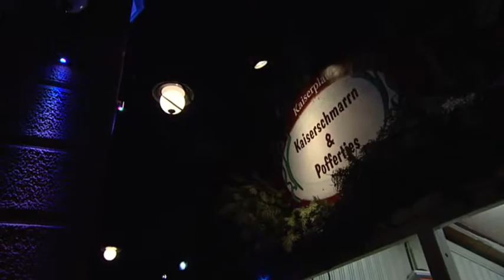RTL Wintertijd - Phantasialand's 'Wintertraum'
In het TV-magazine trekken presentatoren Sanne Heijen en Arno Raymakers stad en land af, op zoek naar tips en trends voor dit heerlijke jaargetijde. Van ’winterse zaligheden’, ’wintersport’ en ’kadotips’, tot ’de beste ijsbaan van Nederland’: het komt allemaal voorbij. Bovendien wordt de kijker in een aantal vaste rubrieken nog meer op de hoogte gebracht van onderwerpen die juist voor we de winter in gaan, meer aandacht verdienen.